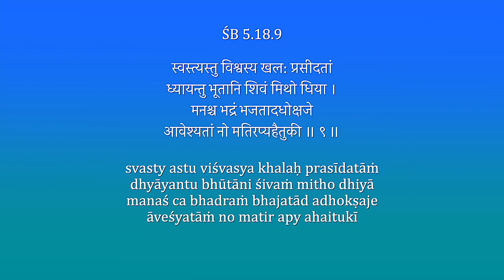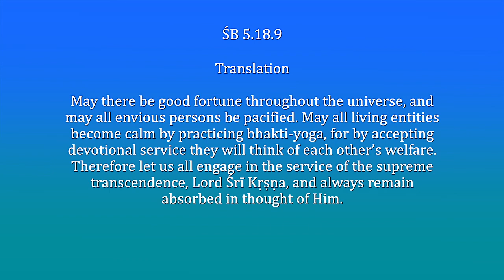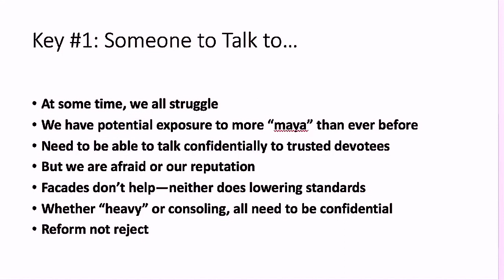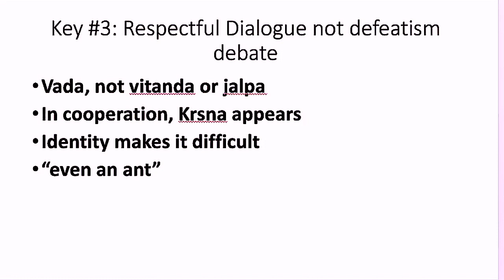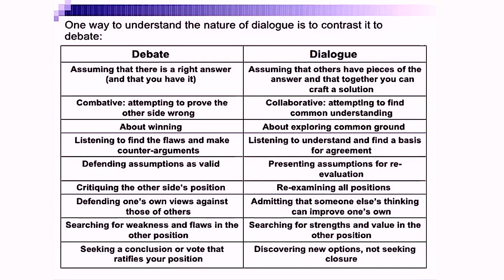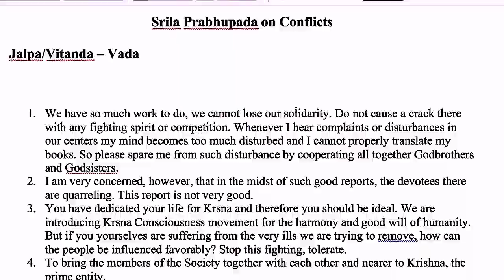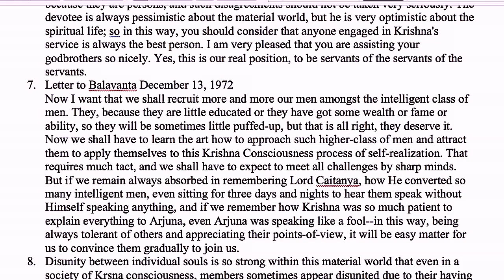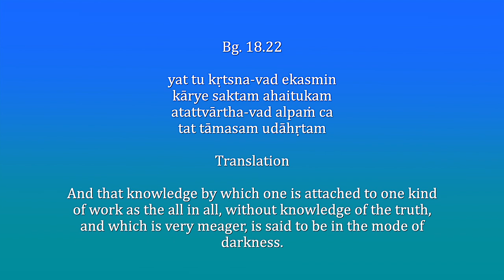How to disagree without being disagreeable - The Monk's Podcast 43 with Braja Bihari Prabhu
Braja Bihari Prabhu is a disciple of HG Bhurijana Prabhu(ACBSP). He is a Conflict Resolution practitioner with he International Society for Krishna Consciousness. He founded a project called ISKCON Resolve, a conflict management system that includes mediation, ombuds, facilitation and more.